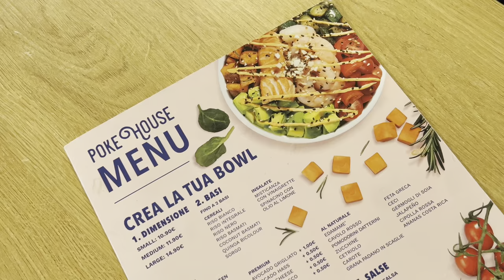ECCO PERCHE' HO BOCCIATO